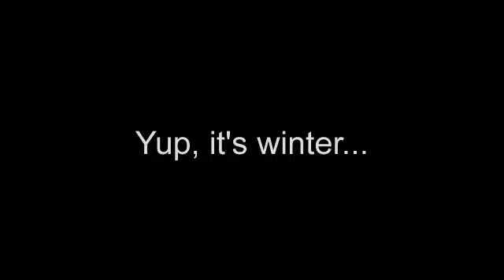This is NOT Barbados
Comparing Barbados to Not Barbados.